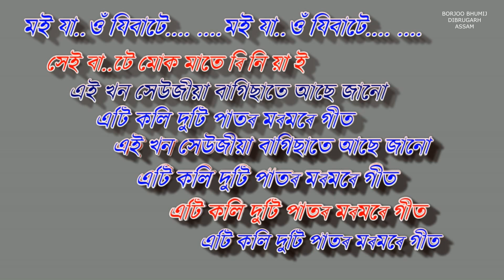AIKHON HEWJIA BAGISATE ASE JANU (ASSAMEASE KARAOKE SONG)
THIS ORIGINAL ASSAMEASE SONG IS TAKEN FROM DILIP DAS SONG COLLECTION. (  I HAVE CHANGED IT AS AIKHON HEWJIA BAGI SATE  ASE JANU ATI KOLI DUTI PATOR MOROMORE GEET,